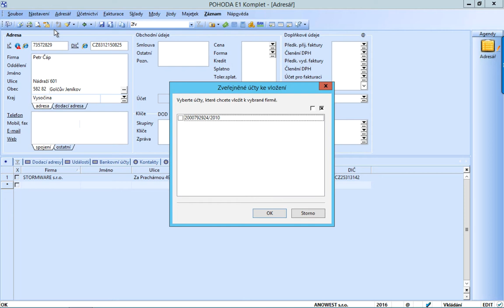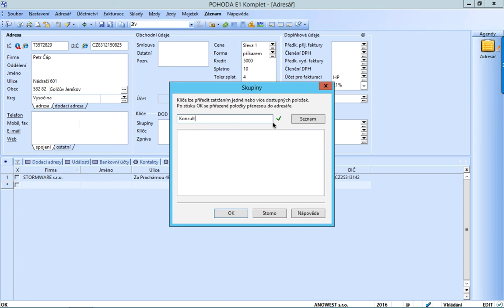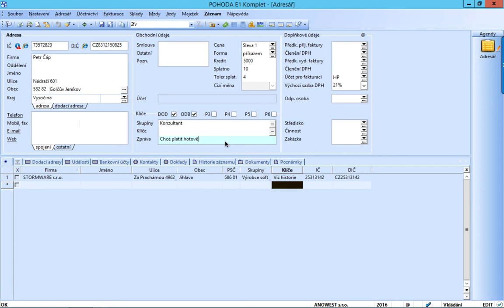POHODA: Jak maximálně využít potenciál agendy Adresář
Osvojte si pokročilé techniky práce s agendou Adresář v programu POHODA. Tento tutoriál vám ukáže, jak efektivně spravovat kontakty, využívat pokročilé funkce a zlepšit vaši komunikaci s klienty a dodavateli.